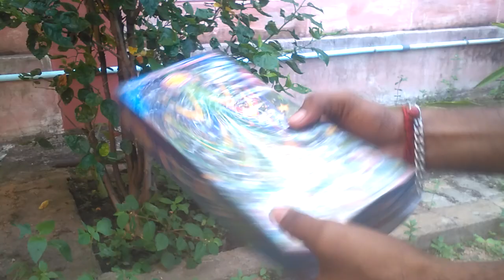Supreme Flower Pots Big Cracker|Diwali fire crackers unbox video 2019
flower pots special cracker,flower pot cracker in hindi,